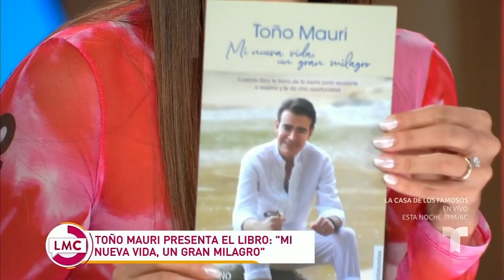Toño Mauri confiesa que sueña con conocer a la familia hispana de su donante | La Mesa Caliente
Toño Mauri llega a La Mesa Caliente para compartir el calvario que fue estar a punto de la muerte, pero cómo una familia hispana fue su milagro para seguir con vida.